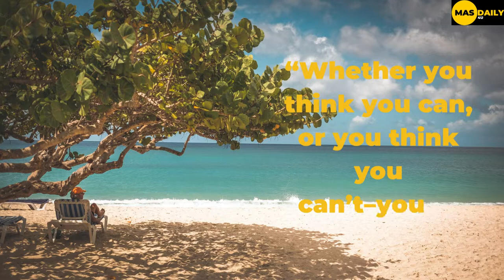Henry Ford | Moral Thought